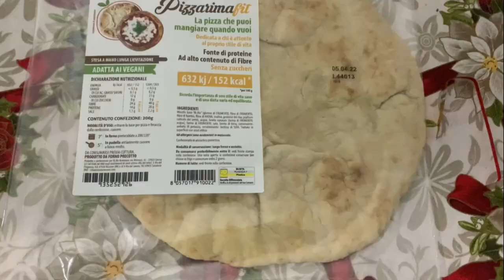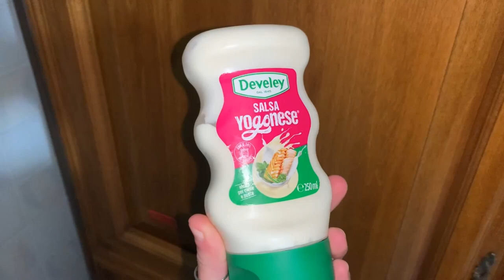VLOG E RECENSIONI PRODOTTI LOWCARB “PANIFACTUM E KONZELMANNS” 😋| UNA GIORNATA INSIEME | GA